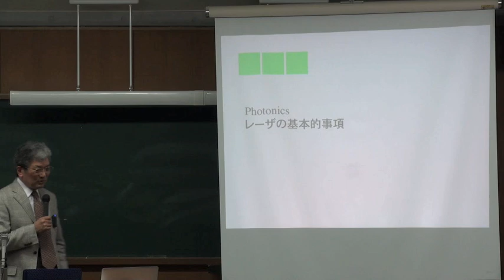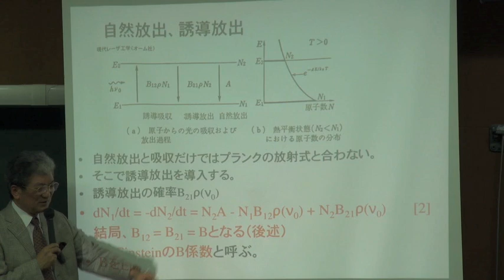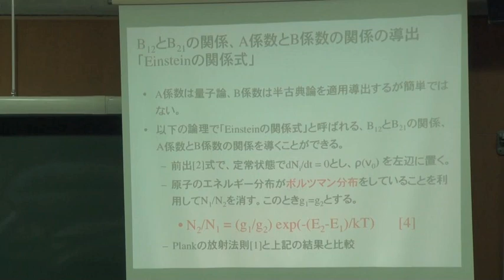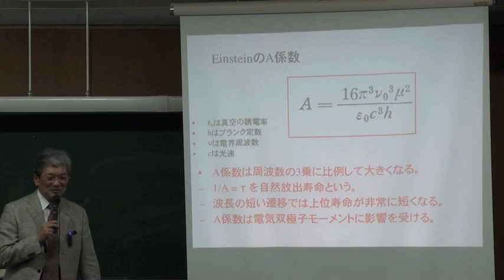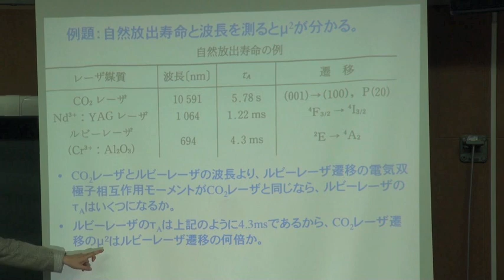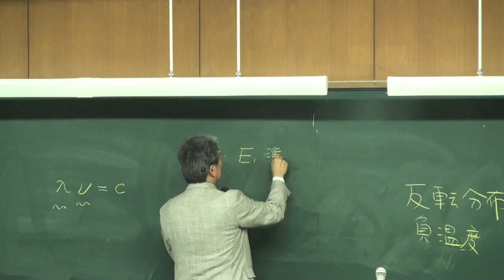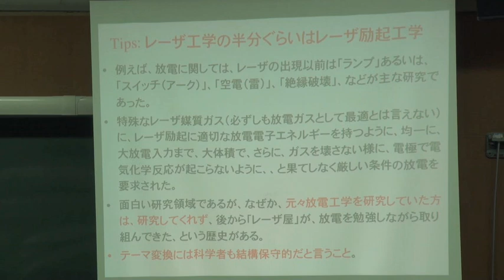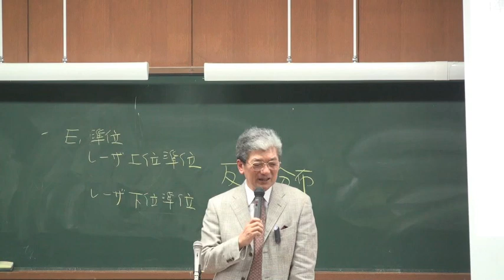慶應義塾理工学部講義 フォトニクス 第一回 レーザの基本的事項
慶應義塾　 理工学部講義　フォトニクス　第一回 レーザの基本的事項
講師　荒井恒憲